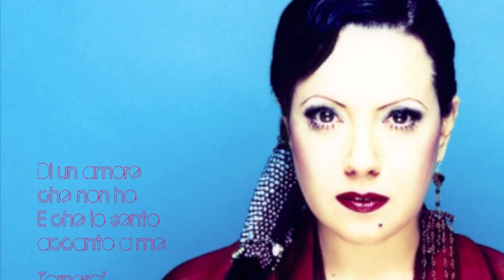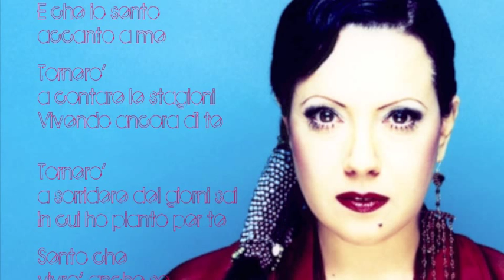Antonella Ruggiero - Di un amore - Base musicale con testo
Base musicale del brano "Di un amore" interpretato da Antonella Ruggiero contenuto nell'album "Antonella Ruggiero" del 2003. Autori: A.Volpe, A. Ruggiero.

testo:

Di un amore che non ho
e che respira accanto a me
chiuderò le stanze dei ricordi
che sanno ancora di te

Nessun rumore intorno a me
io cerco un nome che qui non c’è
e per le strade del mondo andrò
ma io sarò li con te

Tornerò a sorridere dei giorni sai
in cui ho pianto per te

e che io sento accanto a me
tornerò a contare le stagioni
vivendo ancora di te

sento che io vivrò anche se
anche se non ci sarai